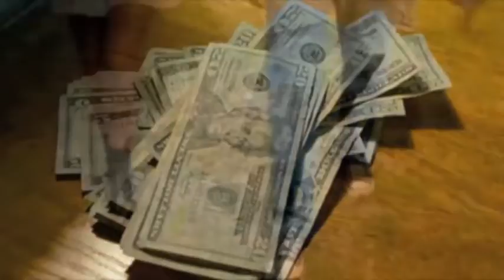GATOR A True PIMP Story